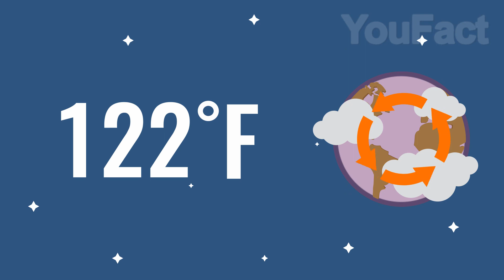What Would Happen If The Sun EXPLODED?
Our subscribers have asked us, what would happen if the sun exploded?